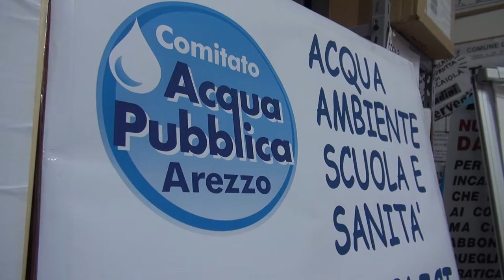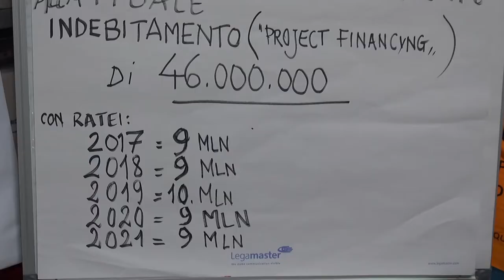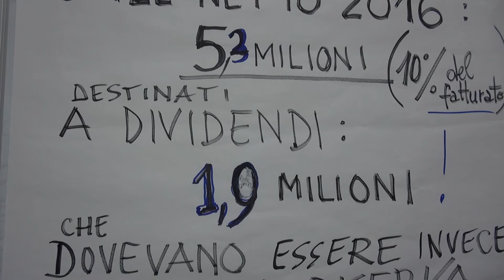Acqua, arriva la nuova stangata: +5%. Morini: “aumento non giustificato”